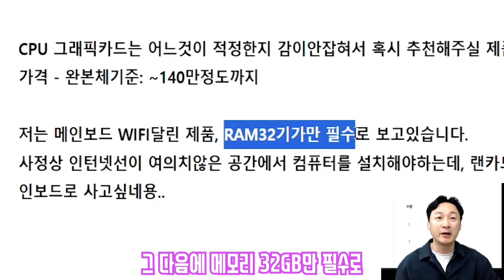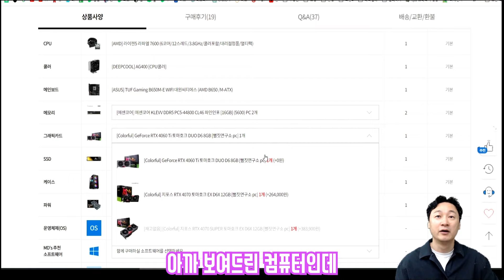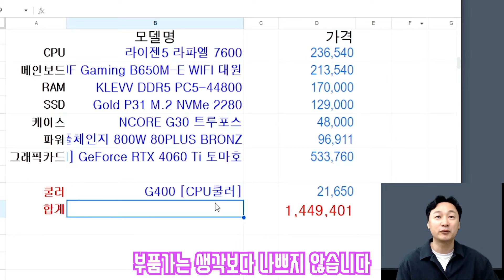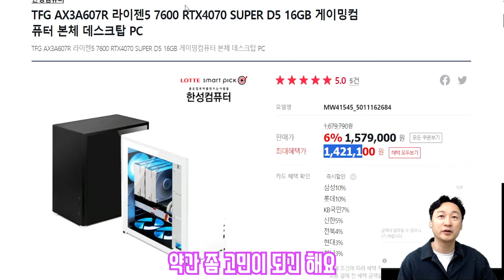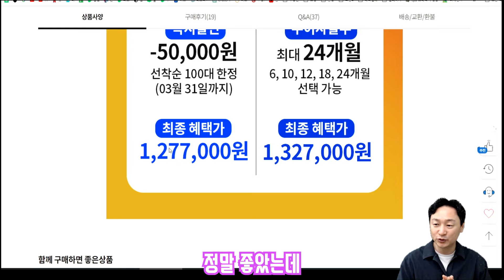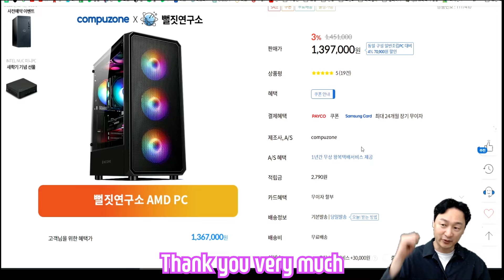이게 맞는건가?? 140만원 컴퓨터에 RTX4060ti??? 업자마진/부품가 알아보기 컴퓨터견적 라이젠5 #7600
컴퓨터 질문  - 네이버카페 열컴